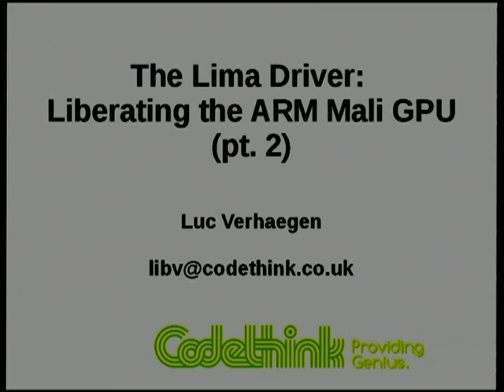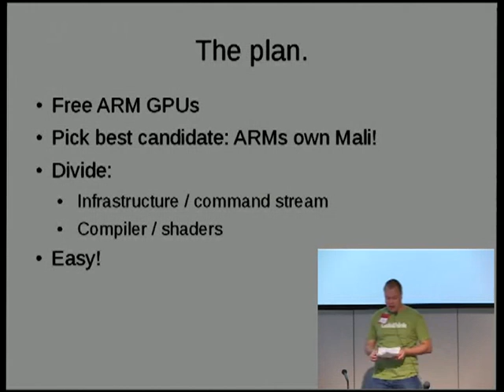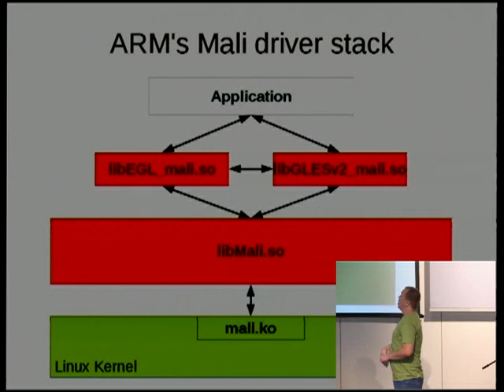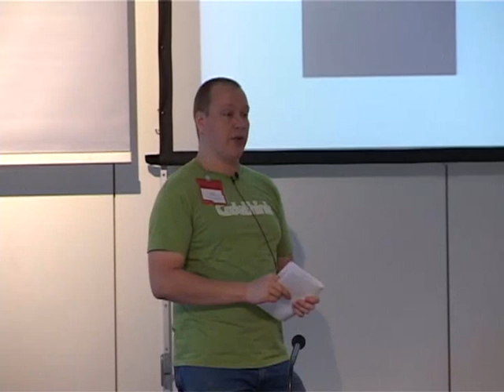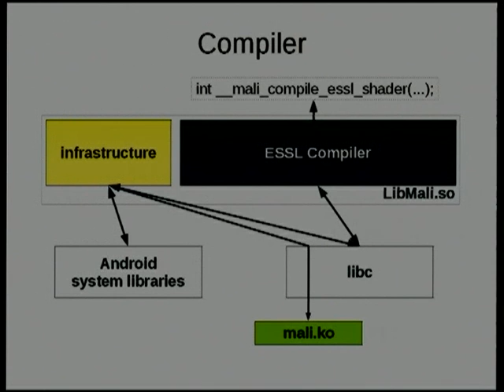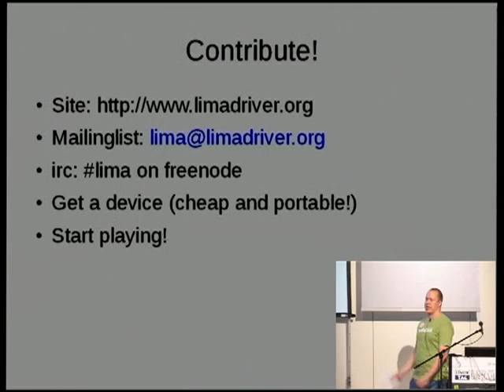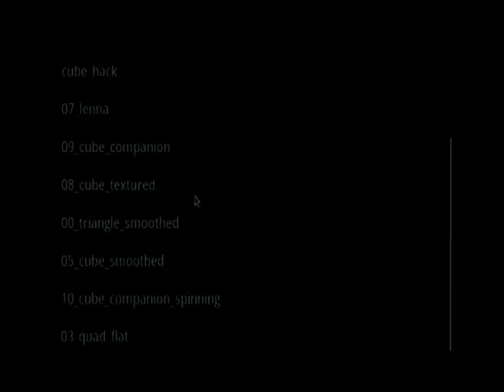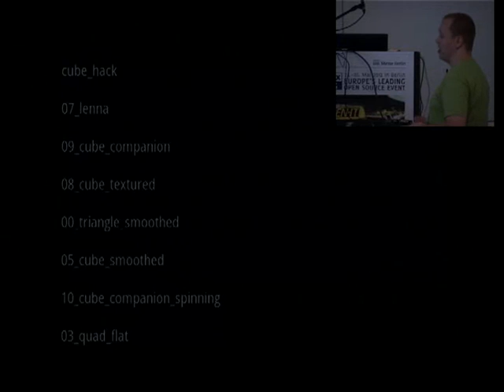LinuxTag2012: Lima: Liberating ARM's Mali GPU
Luc Verhaegen (Codethink.co.uk/X.org)